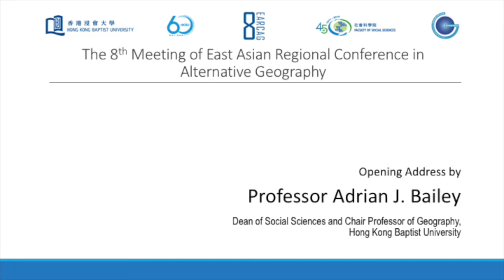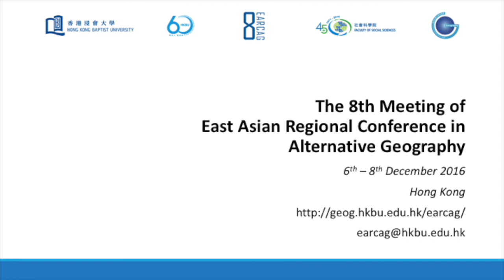EARCAG - Opening Address by Professor Adrian J. Bailey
Professor Adrian J. Bailey, Dean of Social Sciences and Chair Professor of Geography at Hong Kong Baptist University, welcomed the participants from all over the world to the conference in its opening ceremony.

The 8th Meeting of East Asian Regional Conference in Alternative Geography
RADICALISM IN THEORY AND PRACTICE
6th - 8th December 2016 in Hong Kong

｜ORGANISER
Department of Geography, Hong Kong Baptist University

Research Committee, Hong Kong Baptist University
Globalisation and Social Justice across East Asia (LSK/14-15/P05)
Urban Research Plaza, Osaka City University
Human Geography: A NEW RADICAL JOURNAL

Hong Kong Critical Geography Group